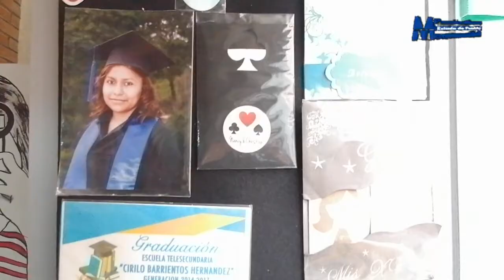Foto Digital Zacapoaxtla, Video Comercial.